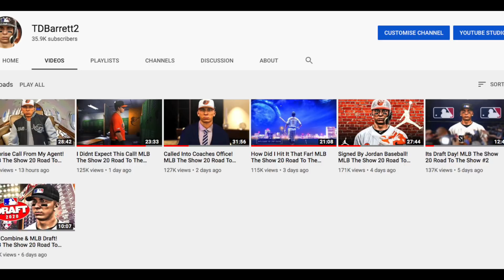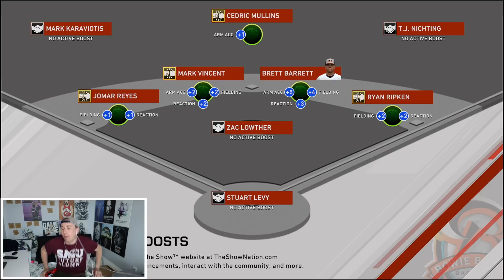Called Up To The MLB! MLB The Show 20 Road To The Show #8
Whats up guys and welcome to another episode of the MLB The Show 20 road to the show series! In this one we get called up to go to the MLB and play for the Orioles!